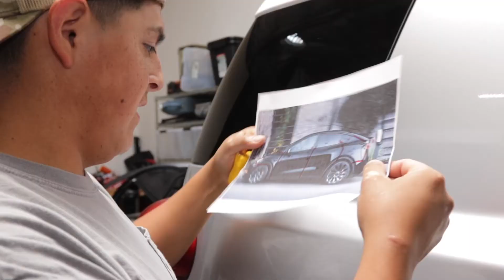Wrapping a Tesla model Y! Episode 6.